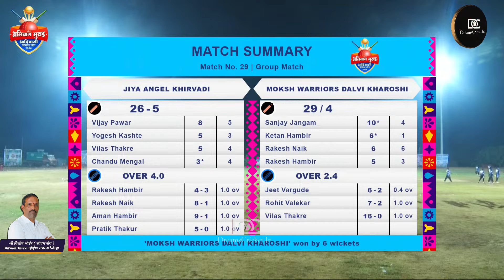jiya angel khirvadi vs moksh warriors dalvi kharoshi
|| मा. श्री. दिलीप भोईर (छोटम शेठ)-आदिवासींचा दाता पुरस्कृत ||

अलिबाग- मुरुड आदिवासी प्रिमियर लिग कमिटी व सर्व आदिवासी बांधव अयोजित

|| अलिबाग मुरुड आदिवासी प्रिमियर लीग 2024 ||